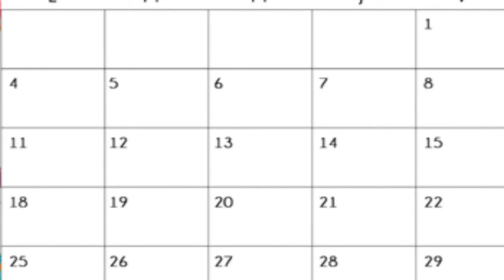10 Señales Que Una CHICA GUSTA DE TI | Mr. Tops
Este video va particularmente dedicado para todos aquellos jóvenes que siguen en la "friendzone" por temor a declararse a la chica de sus sueños y ser rotundamente rechazados... ¡Fuerza, ustedes pueden! :')

-Tu LIKE & Suscripción me ayudan un montón, muchas gracias! :D